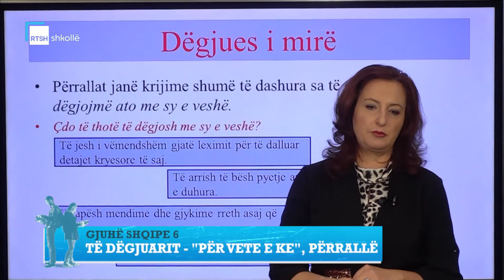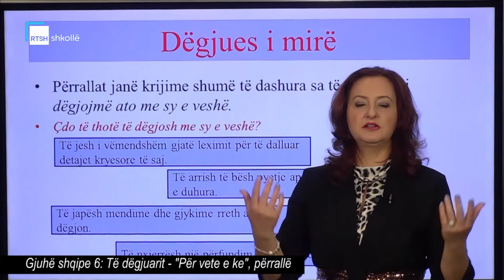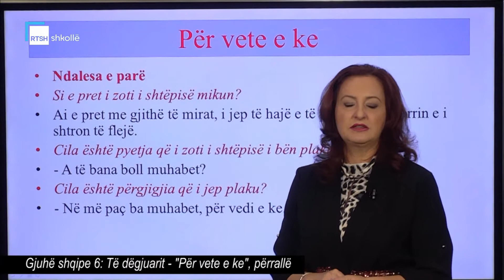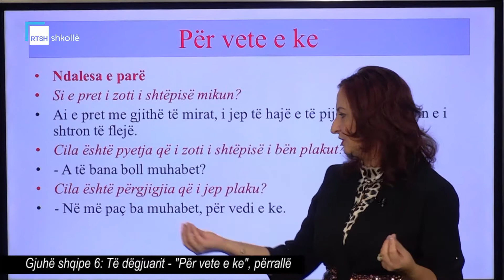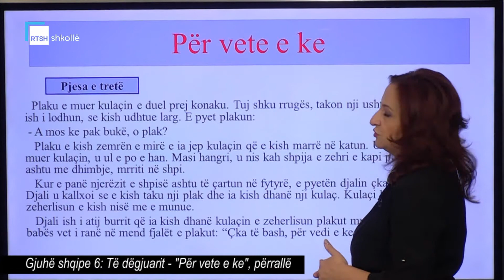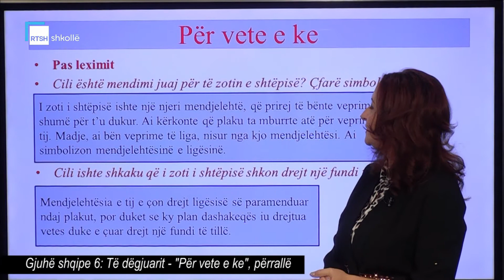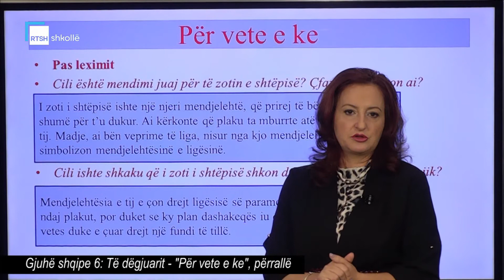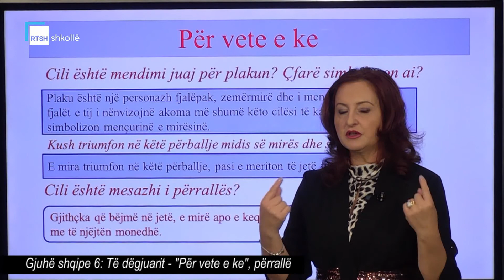Gjuhë shqipe 6 - Të dëgjuarit: "Për vete e ke", përrallë